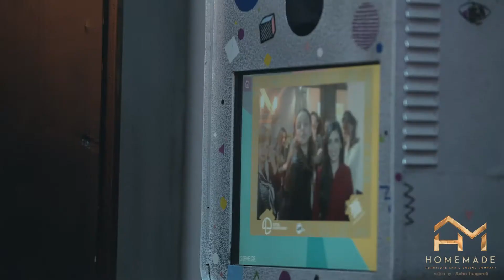Journal Presentation Event in "HomeMade" Magazine - Video by Acho Tsagareli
ჟურნალ "შინ"-ის პრეზენტაცია მაღაზია "ჰოუმ მეიდ"-ში - ვიდეო - აჩო ცაგარელი

Song
Promised Land (Cold Funk Mix)
Artist
Skyway
Album
Ibiza Chillout Top 50, Vol. 2 (Balearic Lounge Pearls)
finetunes (on behalf of Manifold Records); ASCAP, and 3 Music Rights Societies